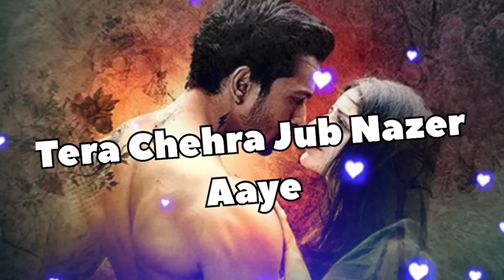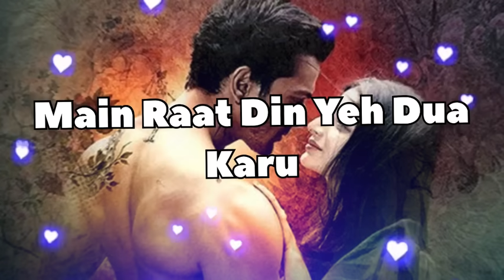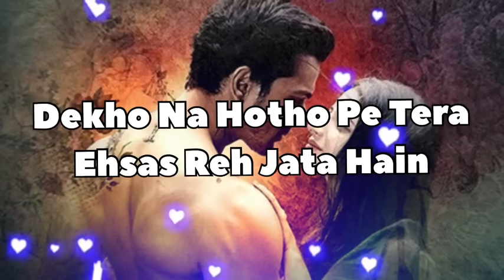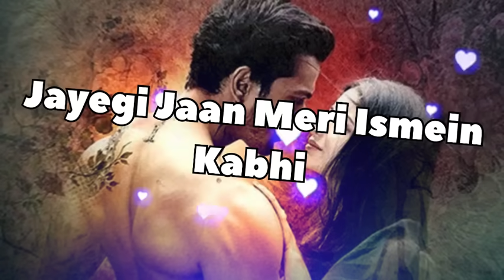Tera chehra song full- lyrics viseo/ sanam teri kasam / harshvardhan rare,mawra hocane.🥺night song.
Song.        Tera chehra jub nazer aaye